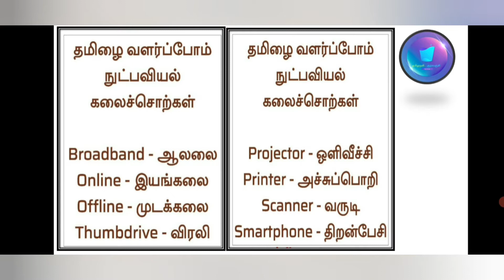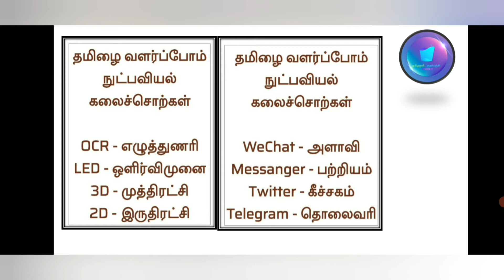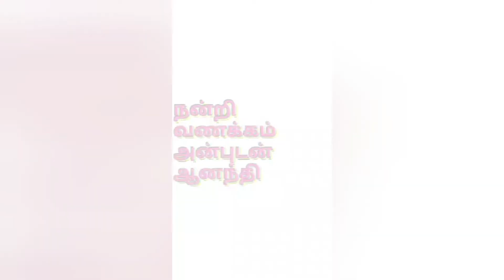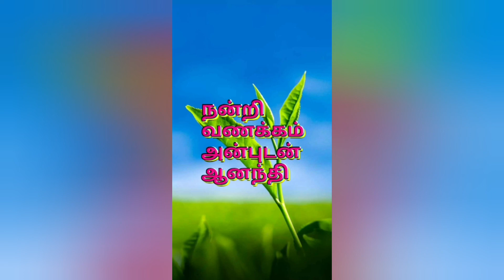நுட்பவியல் கலைச்சொற்கள்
meme என்றால்